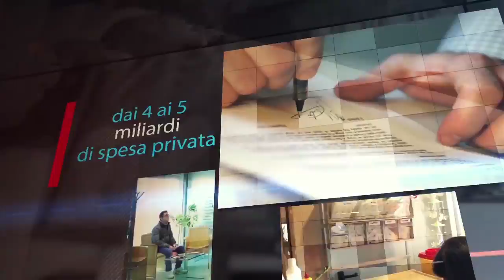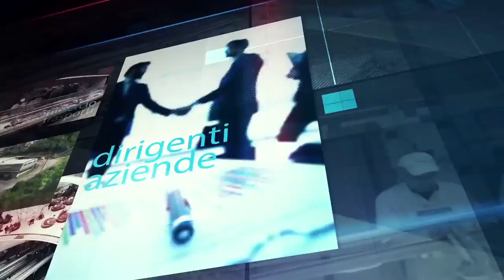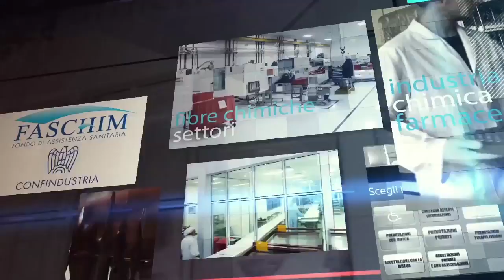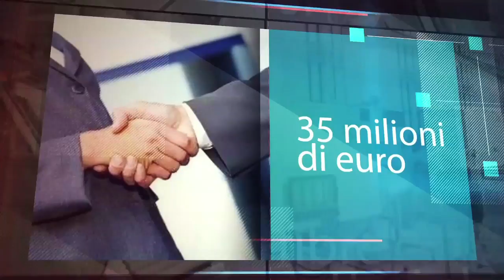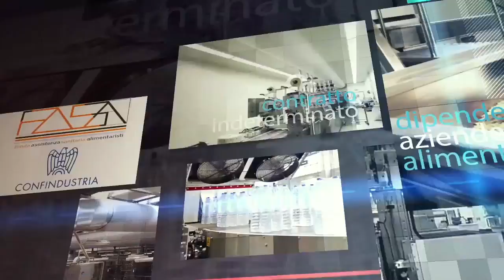I Fondi Sanitari di Confcommercio e Confindustria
Questo video presenta l’universo dei Fondi Sanitari contrattuali, aziendali, categoriali, le casse e le mutue, che complessivamente fanno capo ai sistemi di Confcommercio e Confindustria.
Il video è stato presentato in occasione del convegno “La sanità nel welfare che cambia. Una proposta di integrazione tra primo e secondo pilastro” organizzato dalle due Organizzazioni il 10 dicembre 2015.